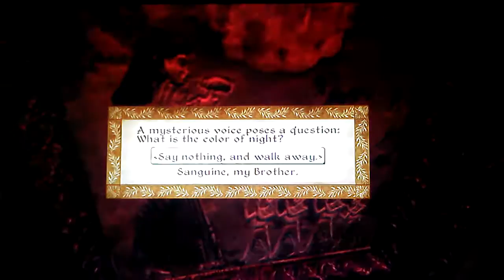Oblivion. Apparently I murdered someone.